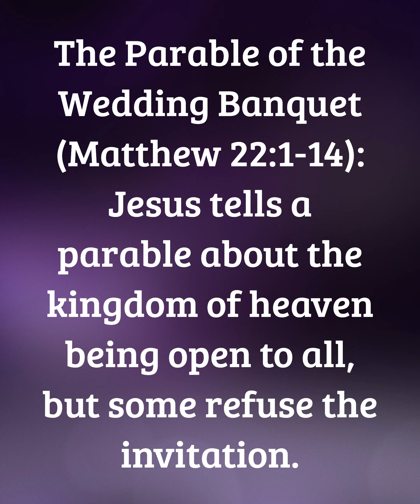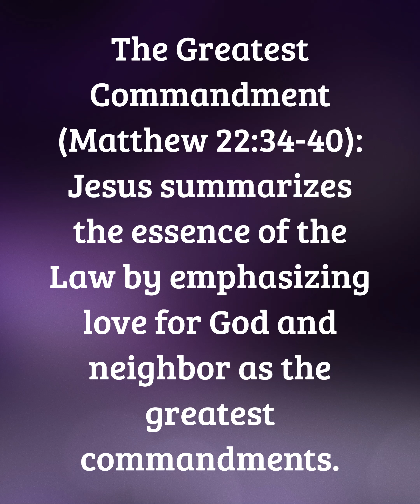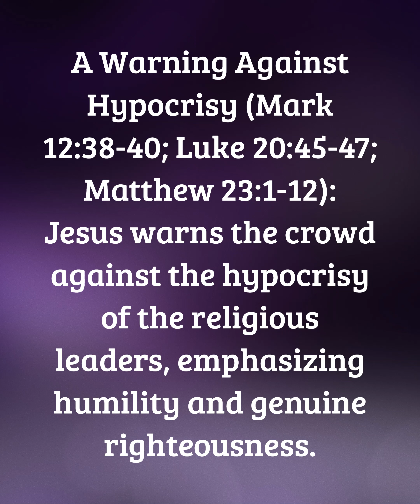Day of Controversy and Parables: Mark 11:27-13:37;Luke 20:1-21:36, and Matthew 21:23-24:51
Here's the comprehensive overview including Mark 11:27-13:37, Luke 20:1-21:36, and Matthew 21:23-24:51 along with the provided list:

The Authority of Jesus Questioned (Mark 11:27-33; Luke 20:1-8; Matthew 21:23-27): The religious leaders question Jesus' authority, seeking to trap or discredit him.

The Parable of the Two Sons (Matthew 21:28-32): Jesus tells a parable illustrating the importance of genuine obedience over mere lip service.

The Parable of the Tenants (Mark 12:1-12; Luke 20:9-19; Matthew 21:33-46): Jesus tells a parable symbolizing the rejection of God's messengers and his own impending rejection and death.

The Parable of the Wedding Banquet (Matthew 22:1-14): Jesus tells a parable about the kingdom of heaven being open to all, but some refuse the invitation.

Paying the Imperial Tax to Caesar (Mark 12:13-17; Luke 20:20-26; Matthew 22:15-22): Pharisees and Herodians attempt to entrap Jesus regarding paying taxes to Caesar, to which Jesus responds wisely.

Marriage at the Resurrection (Mark 12:18-27; Luke 20:27-40; Matthew 22:23-33): Sadducees pose a hypothetical question about marriage in the afterlife, challenging Jesus' belief in the resurrection, to which Jesus affirms the reality of the resurrection.

The Greatest Commandment (Matthew 22:34-40): Jesus summarizes the essence of the Law by emphasizing love for God and neighbor as the greatest commandments.

Whose Son Is the Messiah? (Matthew 22:41-46): Jesus questions the Pharisees about the identity of the Messiah, revealing his own divine nature.

A Warning Against Hypocrisy (Mark 12:38-40; Luke 20:45-47; Matthew 23:1-12): Jesus warns the crowd against the hypocrisy of the religious leaders, emphasizing humility and genuine righteousness.

Seven Woes on the Teachers of the Law and the Pharisees (Matthew 23:13-36): Jesus delivers a scathing critique of the religious leaders, denouncing their hypocrisy and legalism.

Jesus Grieves Over Jerusalem Again (Matthew 23:37-39): Jesus expresses sorrow over Jerusalem's rejection of him and foretells its destruction.

The Destruction of the Temple and Signs of the End Times (Mark 13:1-2; Luke 21:5-6; Matthew 24:1-22): Jesus predicts the destruction of the Temple and elaborates on signs preceding the end times.

Jesus Tells About His Return (Matthew 24:23-35): Jesus speaks about his eventual return and the signs accompanying it.

The Day and Hour Unknown (Matthew 24:36-51): Jesus emphasizes the uncertainty of the timing of his return and the need for readiness.

These combined passages highlight the ongoing tension between Jesus and the religious authorities of his time, as well as the depth of his teachings on matters of faith, authority, and the kingdom of God.

If you have comments or questions, feel free to include them below.
Remember, Like/Comment/Share.  Thank you, so much,   Lydia Ward,  LydieBug 2022 Productions